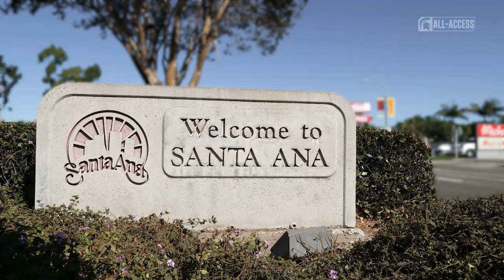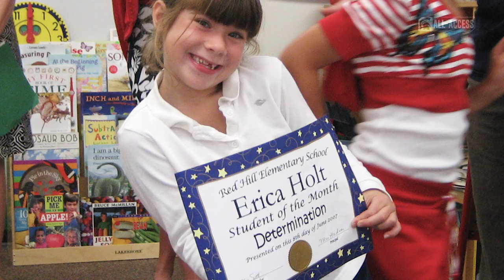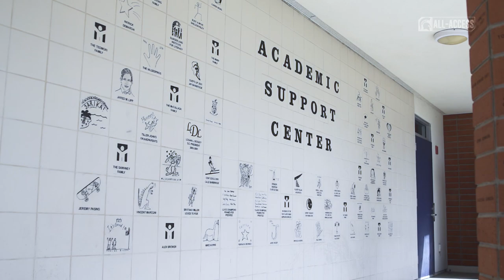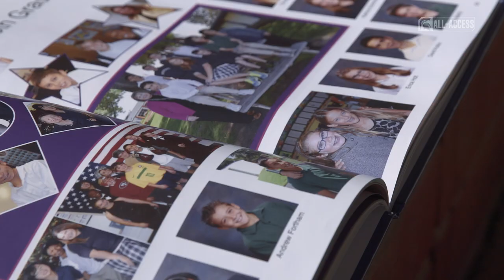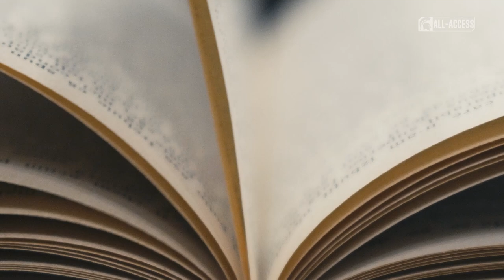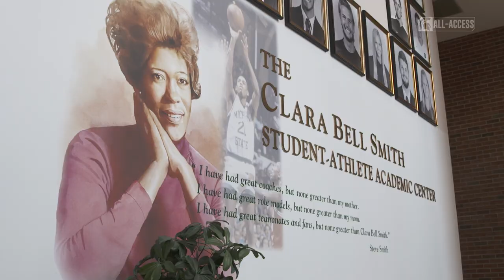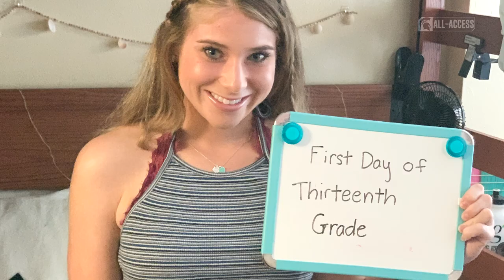Erica Holt | Spartans All-Access | Michigan State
S2|Ep232

"If there's gonna be someone who is going to be able to lead a cause or bring a cause to the forefront of a D1 athlete, it's going to be Erica."

Marty Tyson speaking on Erica Holt | Michigan State Softball

Learn more about Erica Holt and how she inspires others.